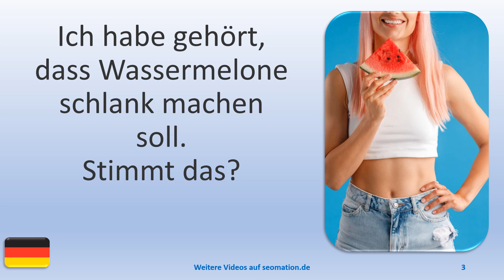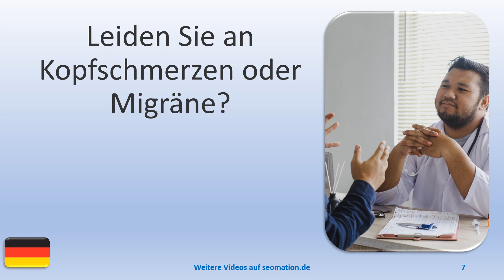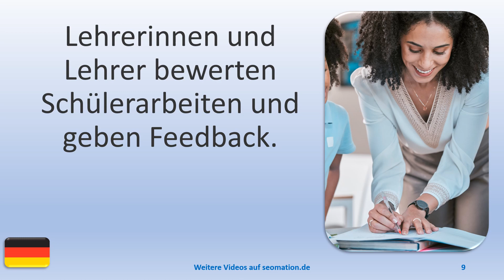▶️6826▶️ Ich lerne Deutsch mit Texten und Bildern in unterschiedlichen Situationen.